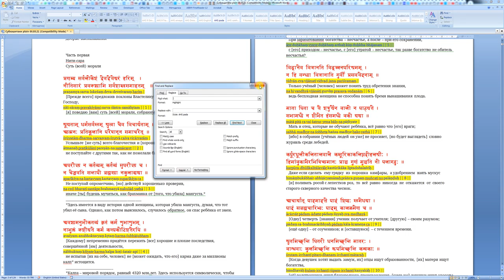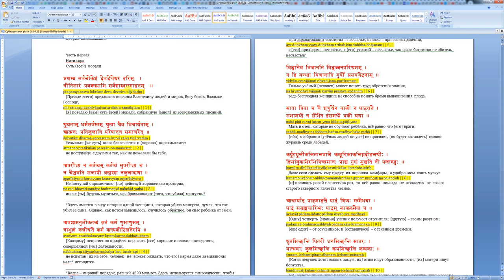ПоЗа и выделение латиницы в Ворде